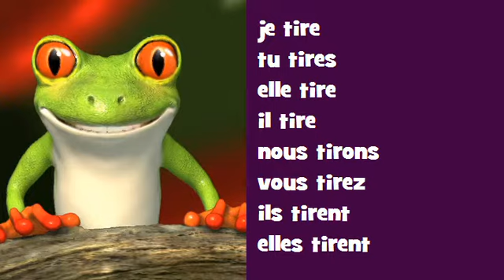Conjugaison musicale # Indicatif Présent # Verbe = tirer